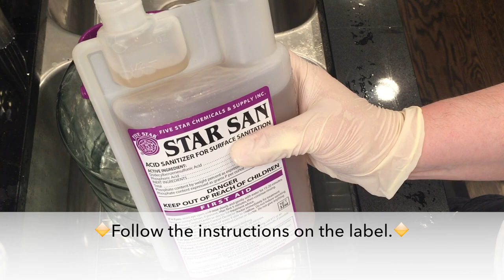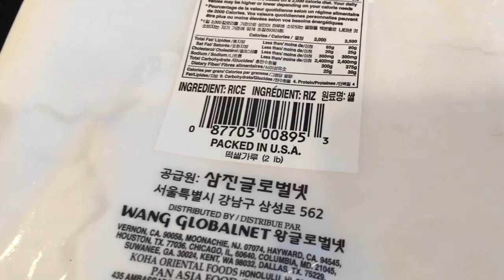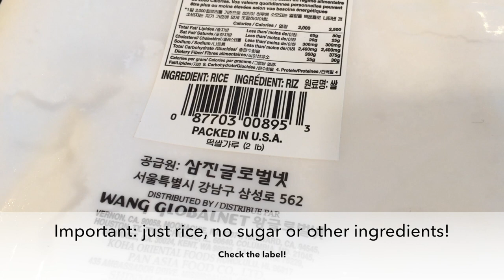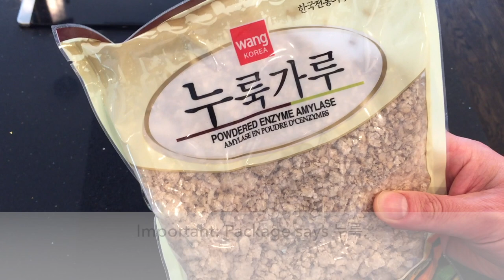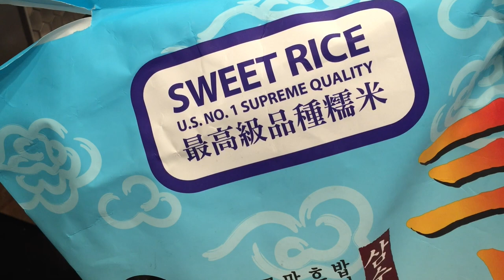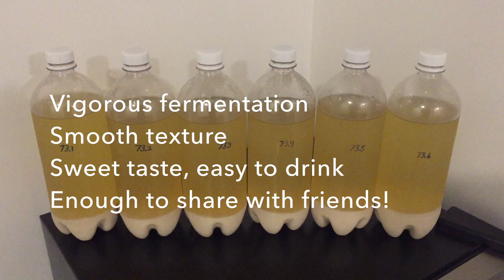Adjusting and scaling my makgeolli recipe: iyangju 이양주 new recipe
Time to scale up!  I try an 8L brew in a 10L jar.  Watch to see eleven new techniques that I recently learned, plus one new accident.